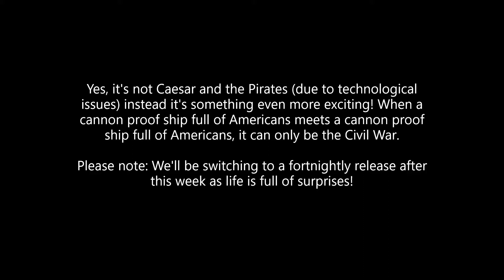They Did What?: The Battle of the Ironclads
Yes, it's not Caesar and the Pirates (due to technological issues) instead it's something even more exciting! When a cannon proof ship full of Americans meets a cannon proof ship full of Americans, it can only be the Civil War. Please note: We'll be switching to a fortnightly release after this week as life is full of surprises!